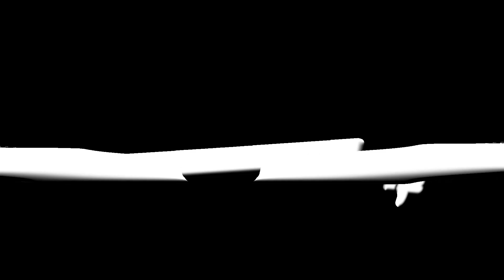Jadi Top Global Ixia? Begini Caranya! | DG Antinoob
Kalian mau jadi Top Global Ixia? yuk simak video ini sampai habis gamers